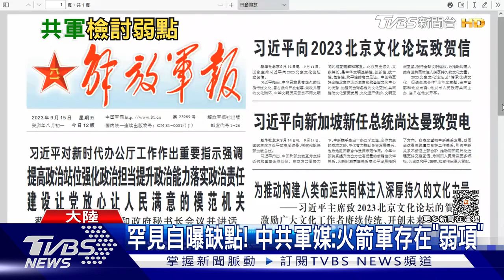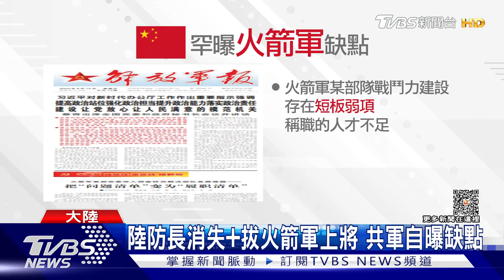陸防長消失+拔火箭軍上將 中共軍媒罕曝缺點「存在弱項」｜TVBS新聞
中國大陸國防部長消失超過2週的謎團，還沒解除，中共軍媒-解放軍報，罕見的在頭版自曝缺點，指出習近平成立的「火箭軍」某部隊，存在弱項、人才不足，引起國際媒體關注